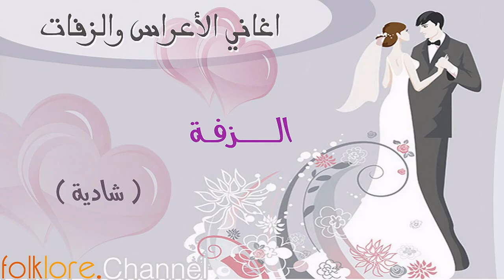شادية || زفة العروس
لمزيد من المعلومات الفلكلورية .. والأدوات التراثية .. والصور القديمة .